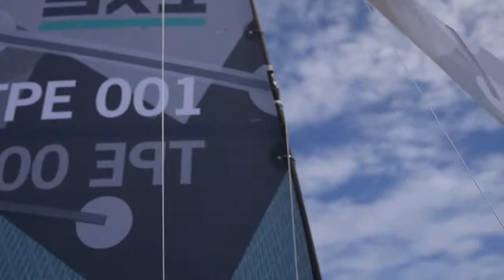Stockmaritime 3X1 Carbon Racer with Heavy-Wind Sails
Stockmaritime 3X1 carbon racing yacht, TPE001.
With heavy-wind sails.
Wind: BF3~4 (5-6m/s), BF4 (6-7m/s) gust.

Gusty wind can clearly be seen on the lake surface at 2' 03"~10".

Heavy-wind sails offer excellent control and handling on such occasion.